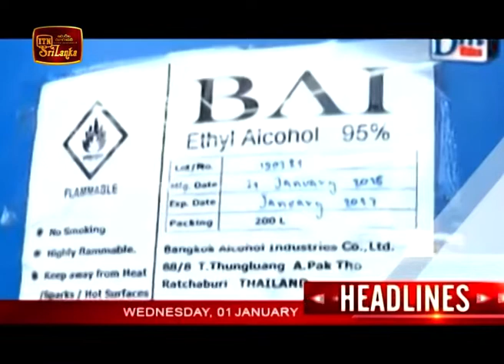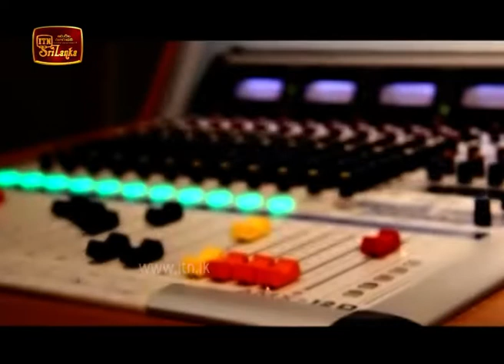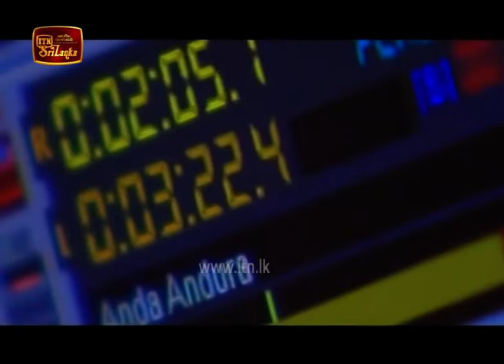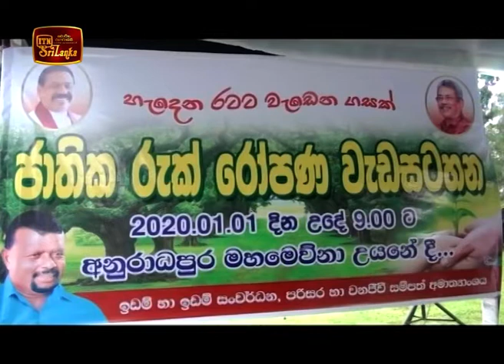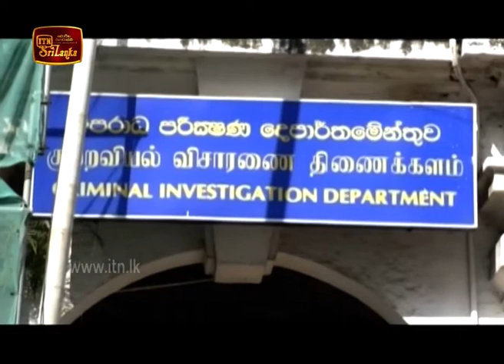ITN News 2020-01-01 | 09.30 PM